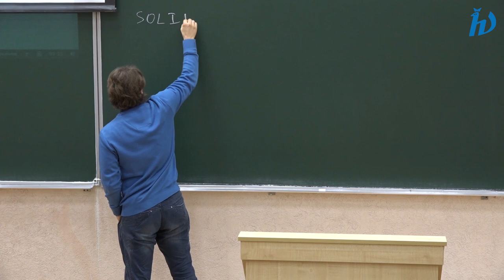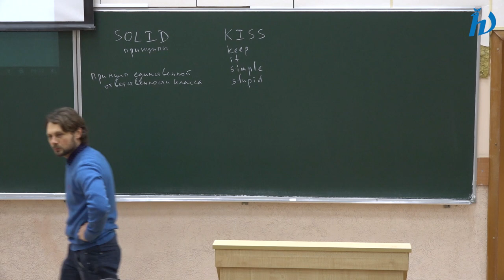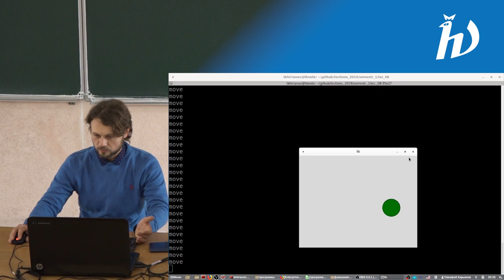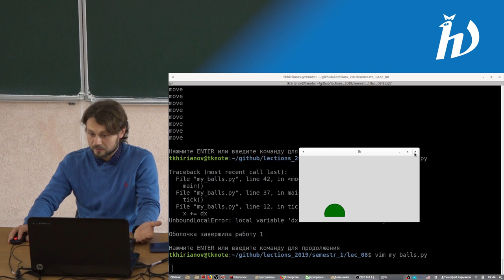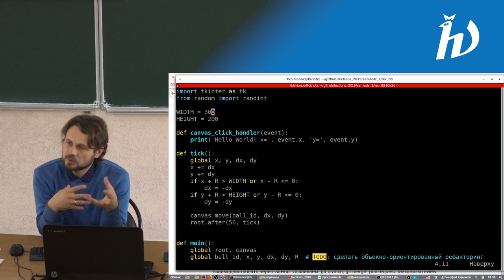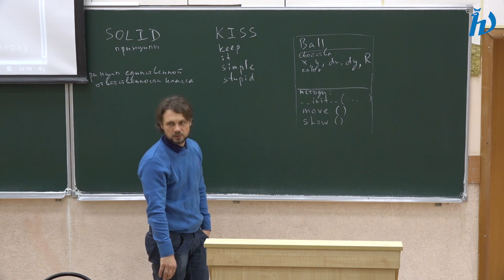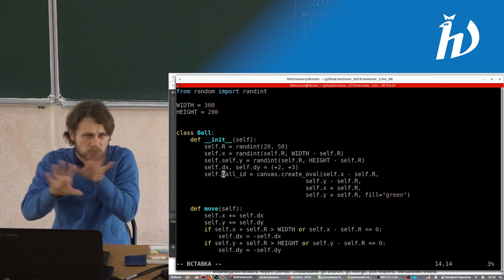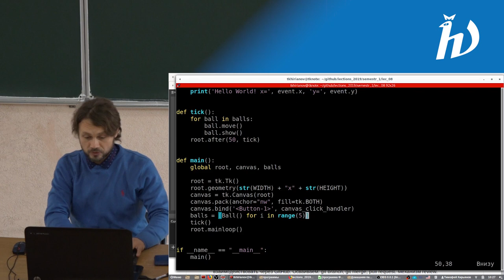Практика программирования на Python 3, лекция №8